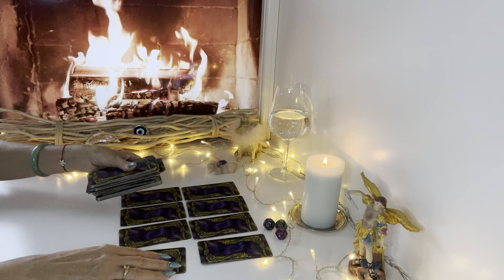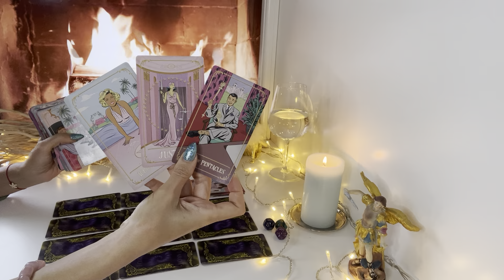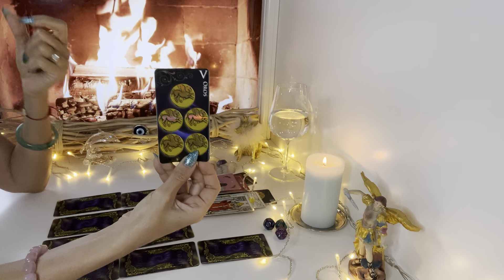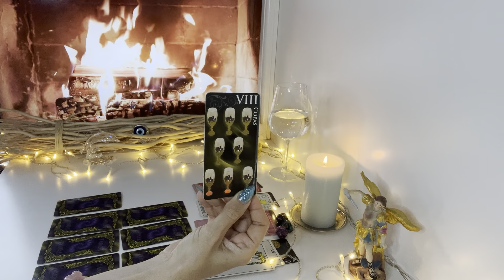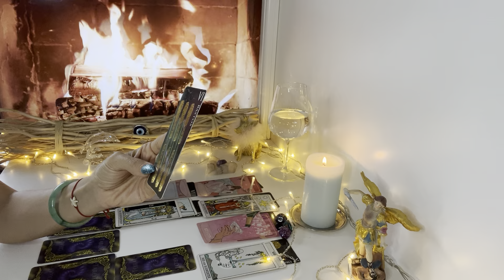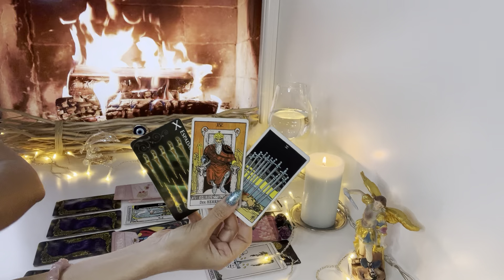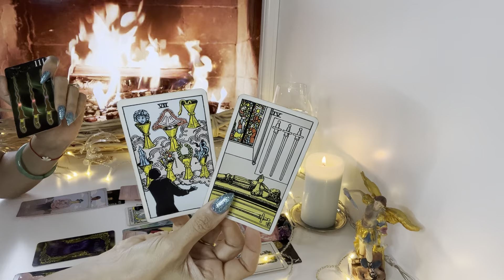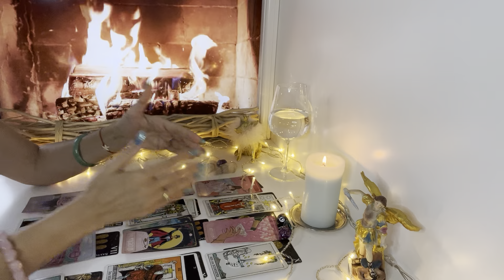Waage ♎️ Die Energie für das Jahr 2024.❤️🍀